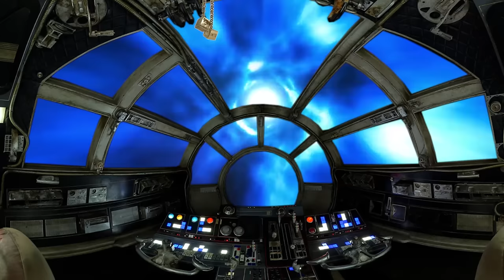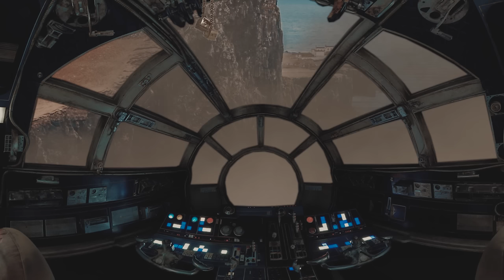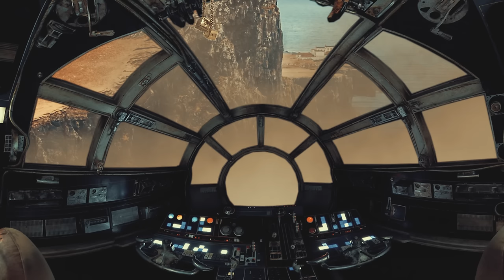Millennium Falcon [ASMR] Star Wars Ambience ⧱ Spaceship & Hyperspace Sounds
Welcome aboard the FALCON! Hold on to something kid, it's going to be a bumpy ride! (In honor of the film SOLO on the cinemas)